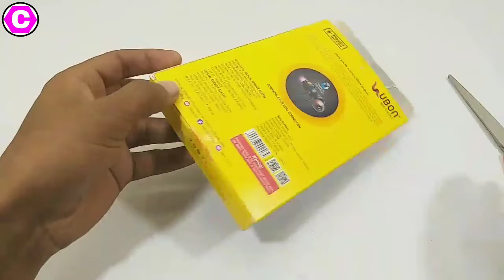Waste Empty Box Craft | Best Out Of Waste Empty Box | Recycling Empty Box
In This Video We Show You How To Reuse Empty Box

Waste Empty Box Craft | Best Out Of Waste Empty Box | Recycling Empty Box | Crazy Mind Idea